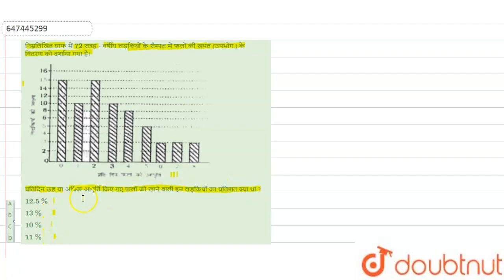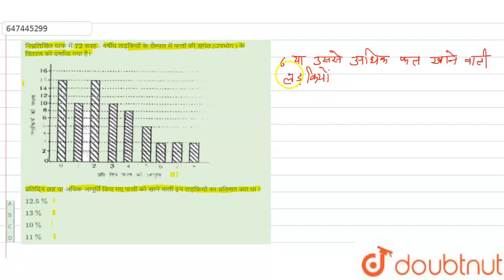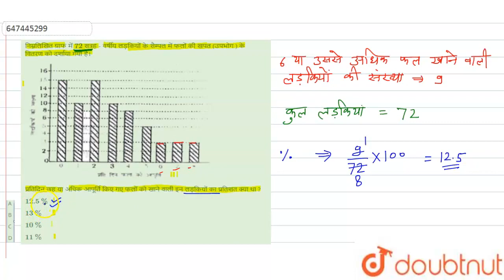निम्नलिखित ग्राफ में 72 सत्रह - वर्षीय लड़कियों के सैम्पल में फलों की खपत (उपभोग ) के वितरण को दर...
निम्नलिखित ग्राफ में 72 सत्रह - वर्षीय लड़कियों के सैम्पल में फलों की खपत (उपभोग ) के वितरण को दर्शाया गया है।प्रतिदिन छह या अधिक आपूर्ति किए गए फलों को खाने वाली इन लड़कियों का प्रतिशत क्या था ?
Class: 14
Subject: MATHS
Chapter: सांख्यिकी तथा समंकों की व्याख्या
Board:GOVT

👉 Have Any Query? Ask Us.